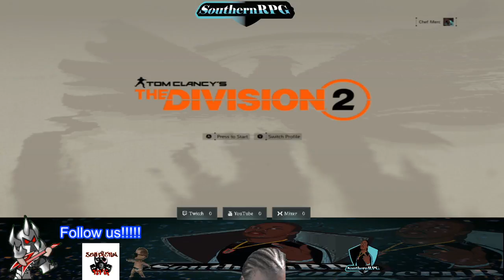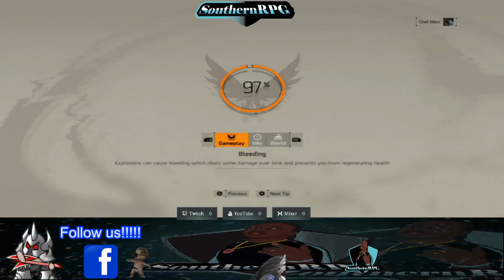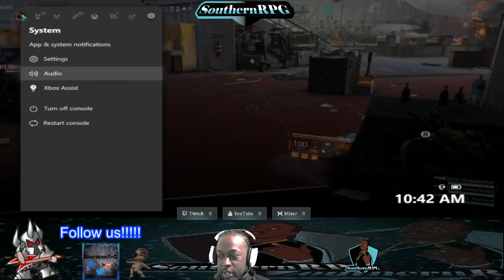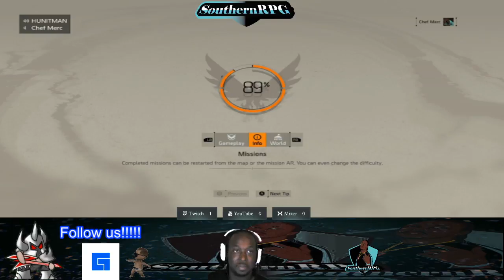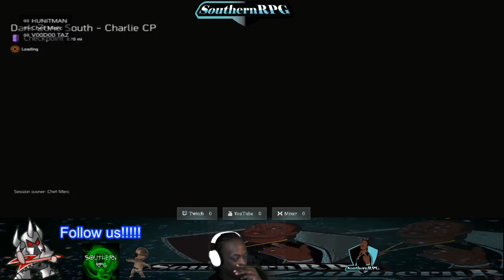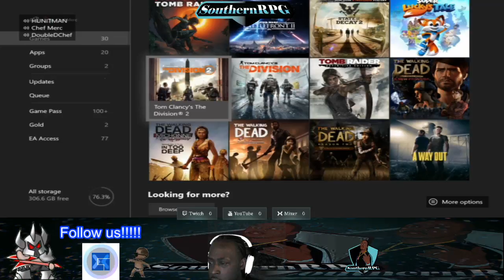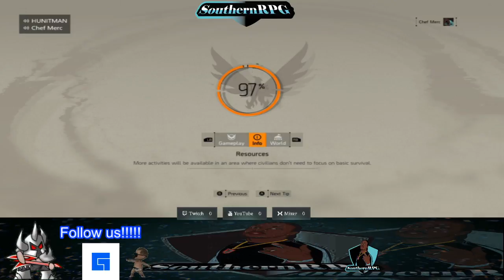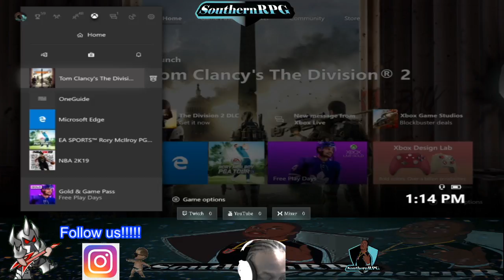Friday Grindtime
Hello folks!
Daily Streamer on the road to 2k followers!
Brand new streaming schedule is coming out soon. Be sure to tune
⭐️⭐️⭐️ Stars are now available if you would like to donate it

GamertaG: Chef Merc